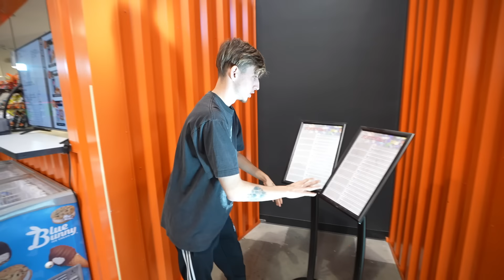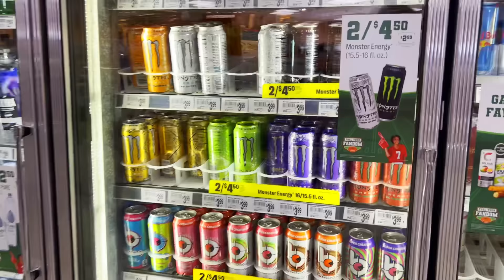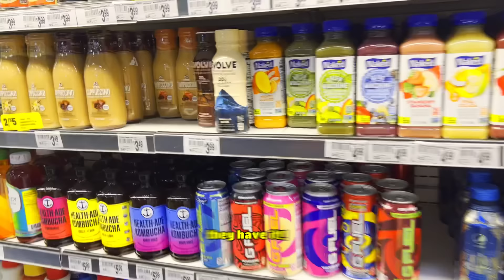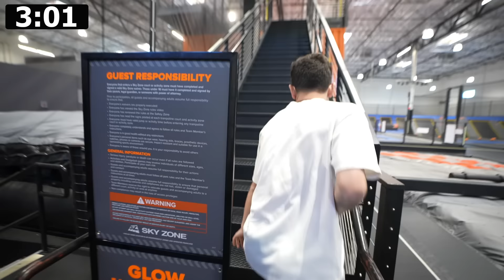EXTREME CAMOUFLAGE HIDE AND SEEK!! (IMPOSSIBLE)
My friends got painted and camouflaged into anything they wanted making it impossible for me to find them!

Charlie: @CharlieOliverBates